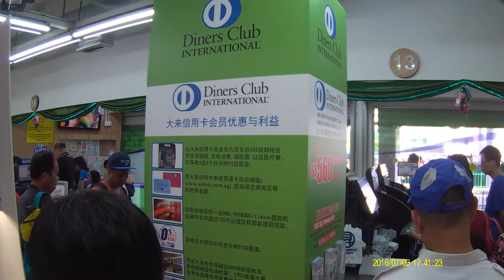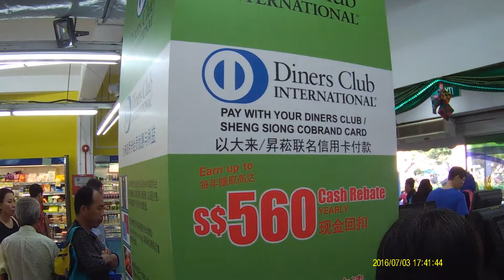News, Movies, Music, SPH-Singapore Press Holdings People F ing My Going Out B 29